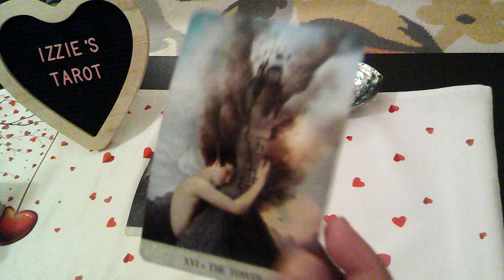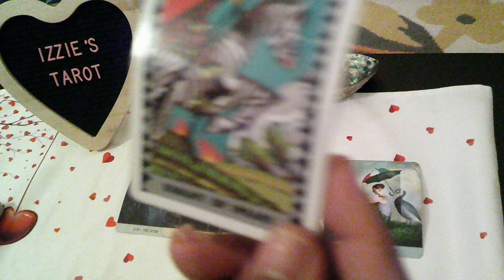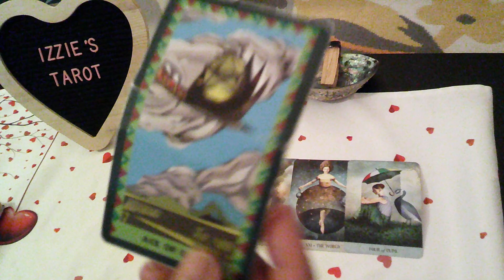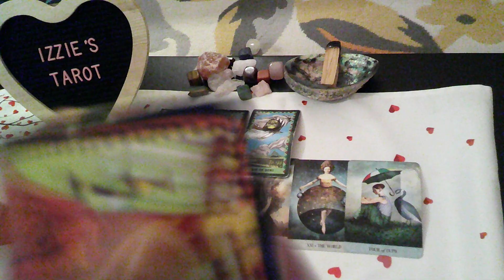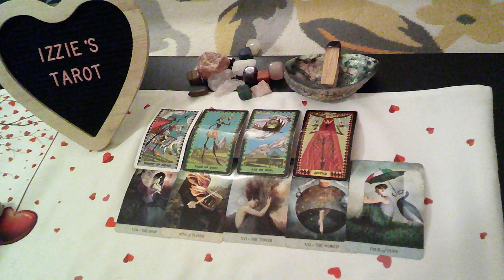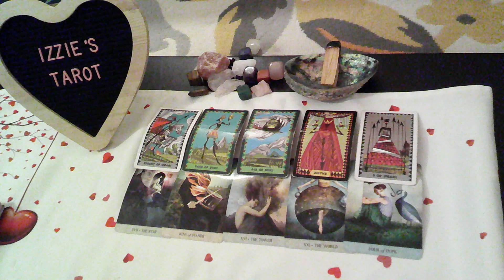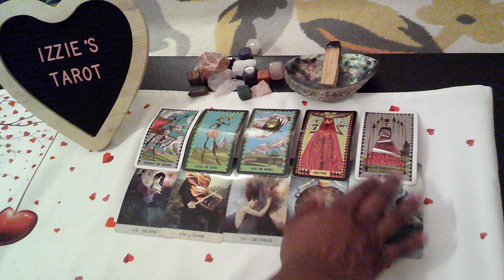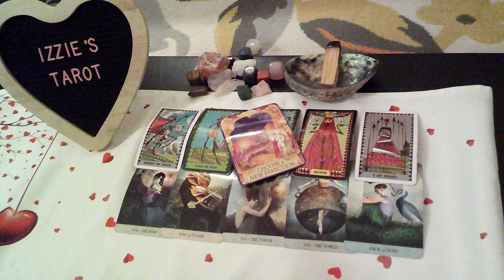Capricorn Love Prediction-1.16-1.22-I Loved YOU & You Tricked ME! Married! -TRYING To Let You GO!